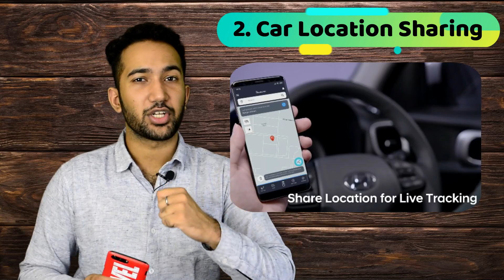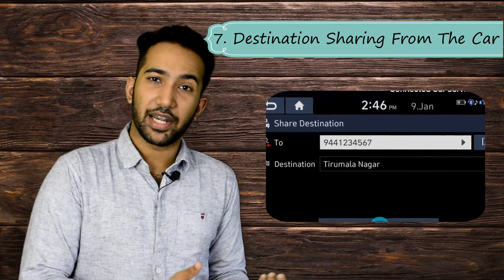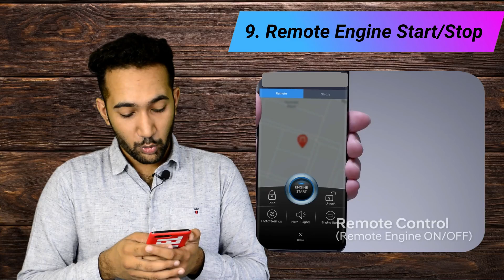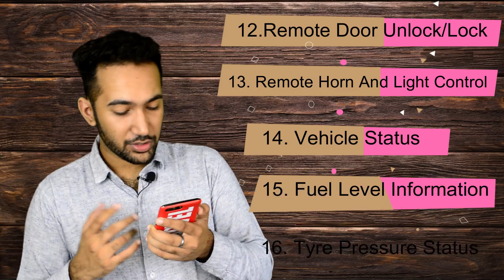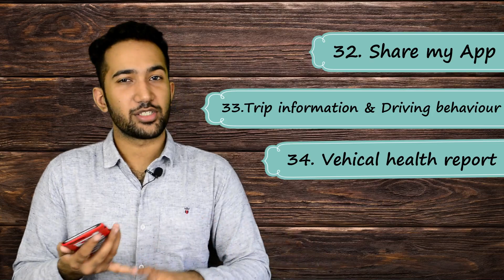Kia Seltos 37 Connected Features Explained in Hindi | Launch Soon | Hyundai Creta Rival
Latest Car News India | Kia Seltos ko launch hone mein ab zyada samay nahi reh gaya hai, august 22nd ko iss upcoming SUV ko launch kar diya jayega aur prices bhi announce ho jayenge. Market mein launch hote hi iska major competition hoga Hyundai Creta, MG Hector, Tata Harrier aur aese compact SUVs ke sath. Aaj ki iss Kia Seltos Hindi video mein aap kanenge issi SUV ke 37 connected features ke baarien mein jo iss SUV ko khas banati hai. Direct competition mein iss tarah ke koi bhi features offer nahi kiye jate hai. Iss video mein Kia Seltos ko lekar saare doubts aapke clear bhi ho jayenge.